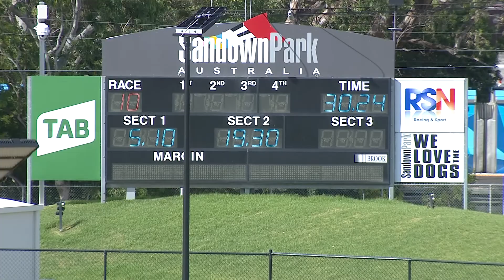SAP SUN 13 FEB 22 R10